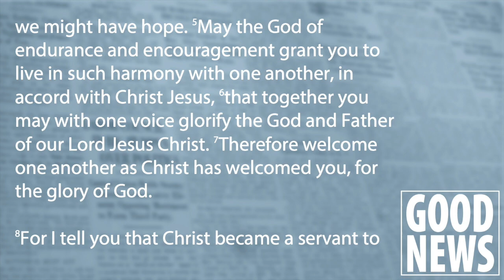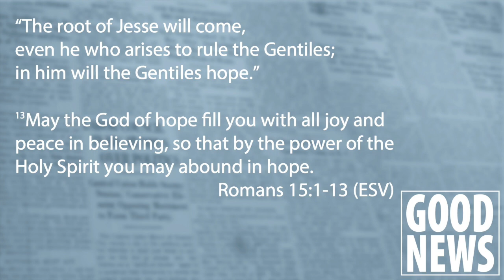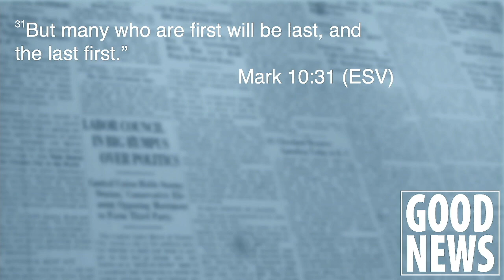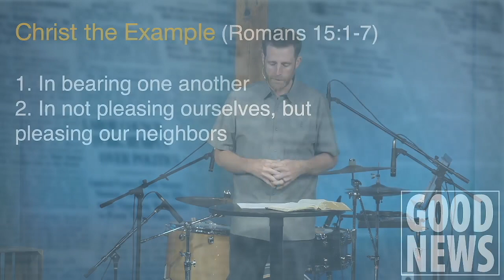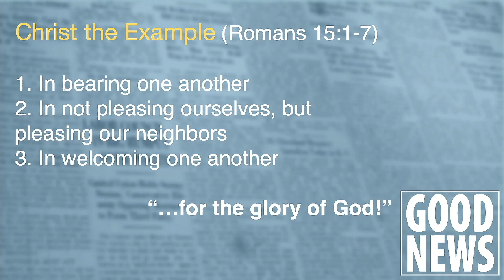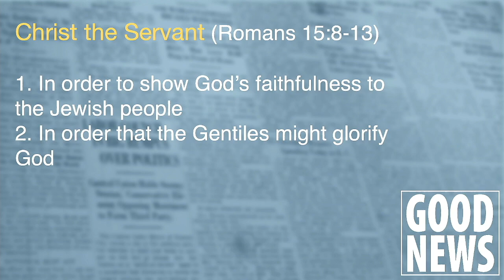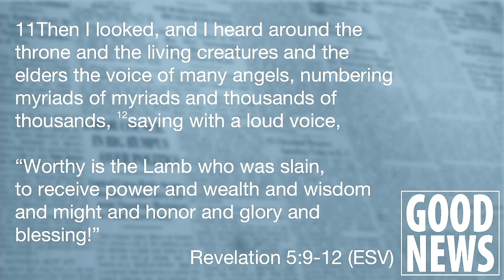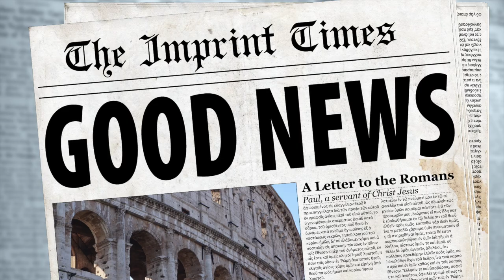Good News: Abound in Hope (Romans 15:1-13)